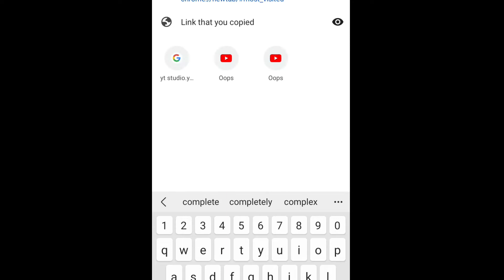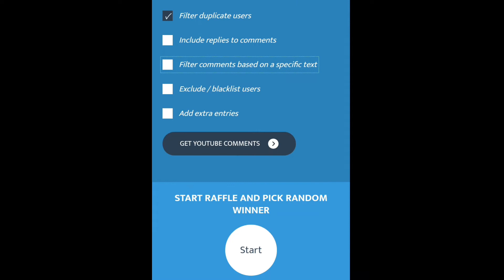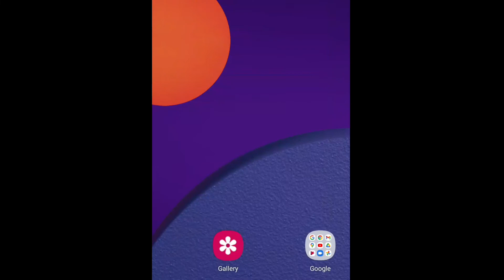🎁Givaway Result 4th and 5th winners from ismart assu vlogs channel